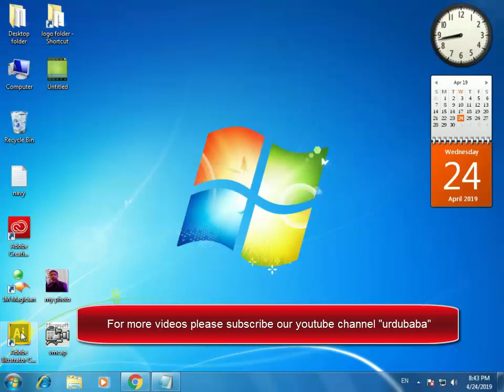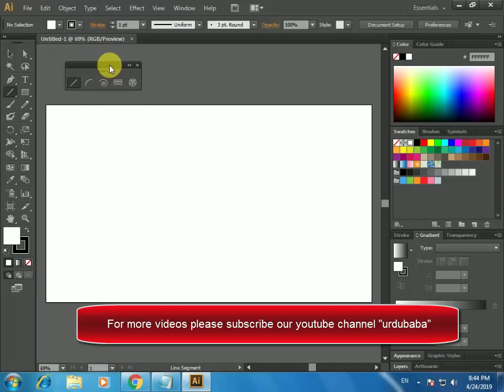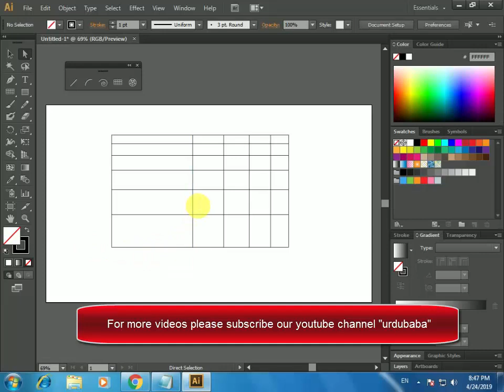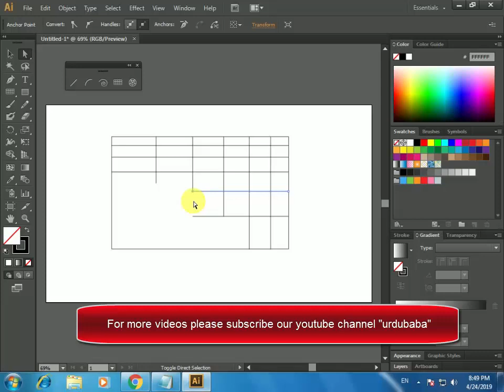How to use rectangular grid tool in illustrator cs6 in urdu class # 13 by urdu baba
salam is video main mainay rectangular grid tool ko use karnay ka tarika bataya hai by urdu baba